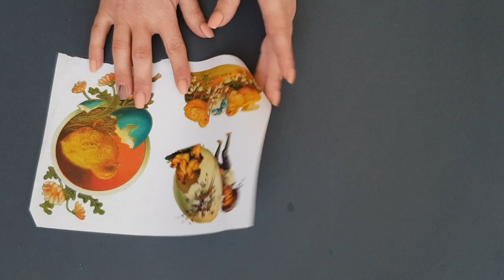Пасхальный букет с крокусами // Крокусы из гофрированной бумаги DIY Mellas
В новом видео мы с делаем простую,красивую и нежную композицию к Пасхе.